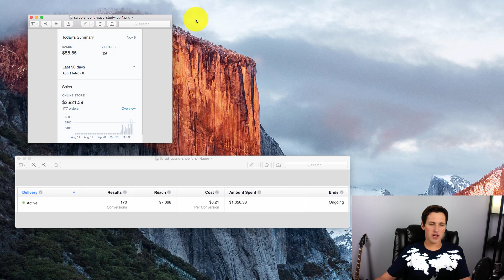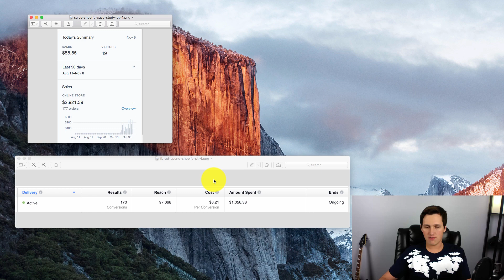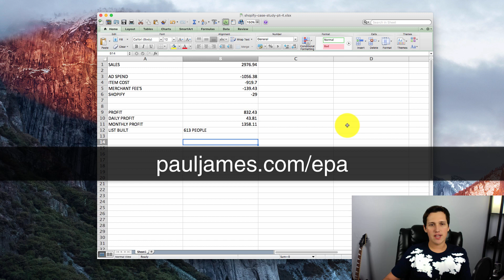Shopify Dropshipping From China Case Study PT 4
An update to how I'm doing as a newbie on Shopify drop shipping from China. The course I mentioned is something I'm going to use to scale this further.